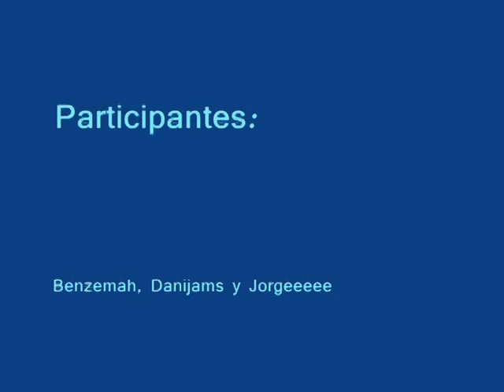Linda jugada ^^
¡Linda Jugada con Jorgeeeee y Danijams!